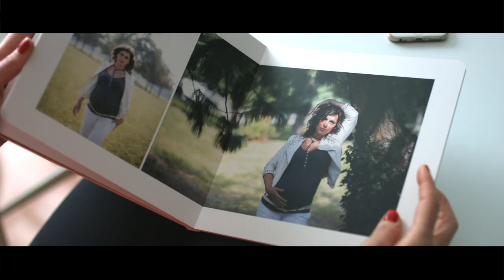[Histoires de Photographes] Film 06 | Photographie de vie, avec Agnès Colombo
Cette semaine nous vous proposons de découvrir Agnès Colombo.

Agnès photographie des moments de vie, des grossesses, des sorties en famille, des enfants, mais aussi des mariages.
Une femme extraordinaire, extravertie au coeur sensible.

Réalisation / Montage : Antoine Netter
Cadrage : Merwen Ba